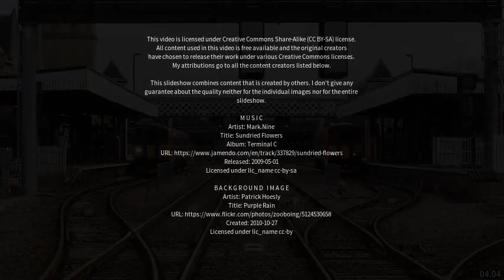Best places to visit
Best places to visit - Retford (United Kingdom) Best places to visit - Slideshows from all over the world - City trips, nature pictures, etc.